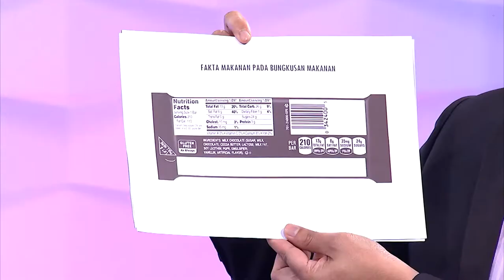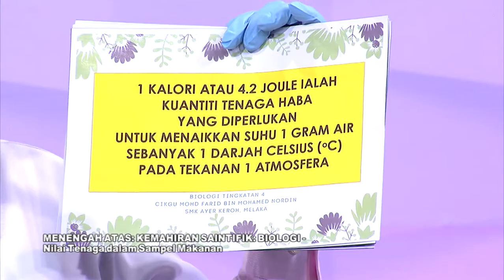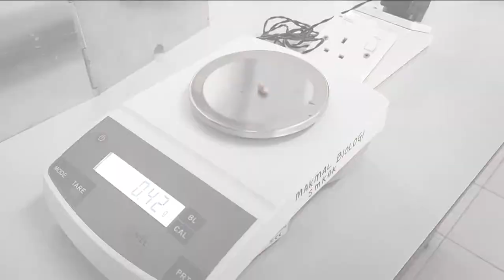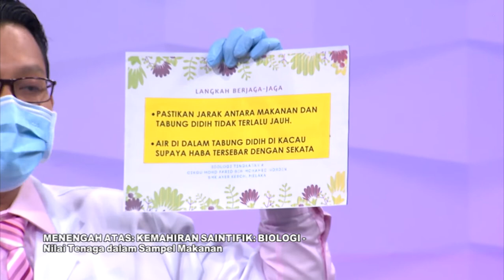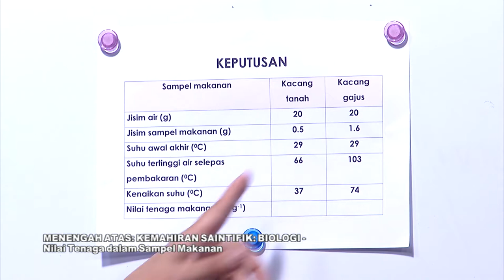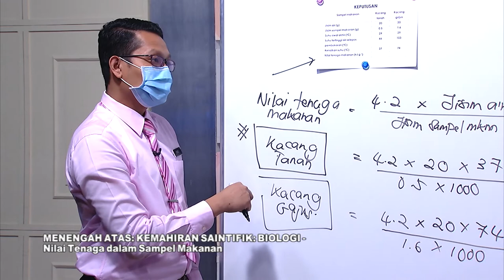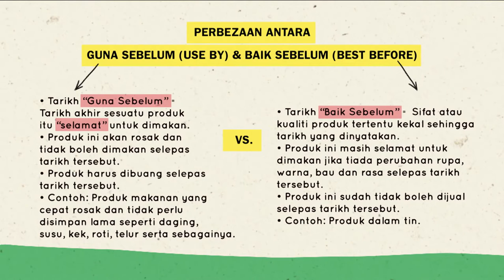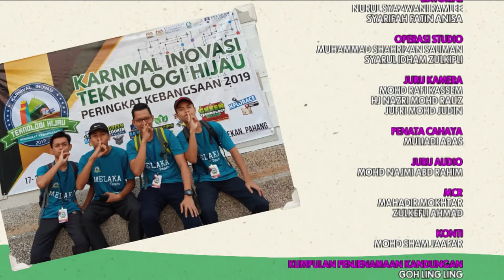Mahir Ep 174 | Menengah Atas Kemahiran Saintifik Biologi Nilai Tenaga Dalam Sampel Makanan